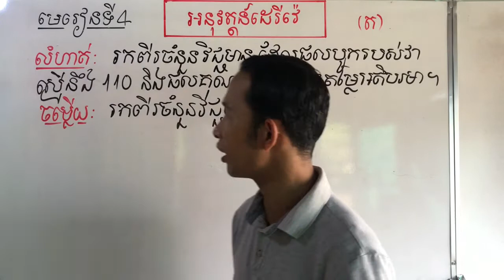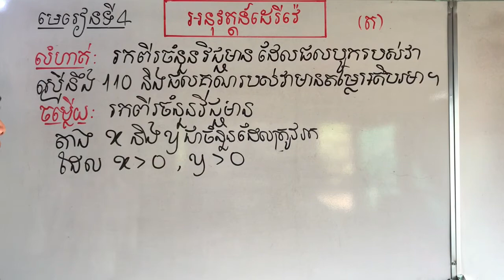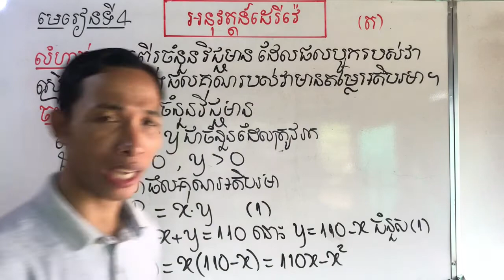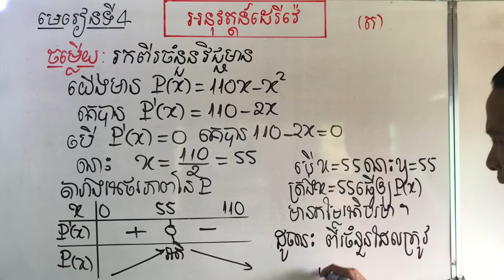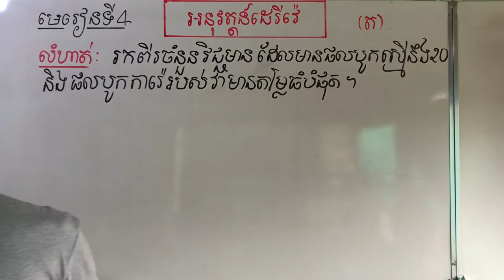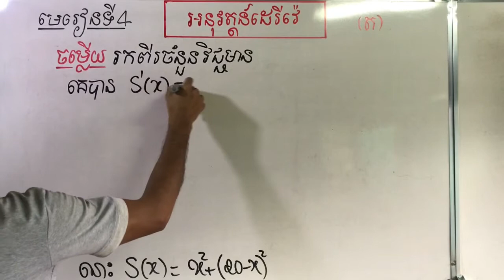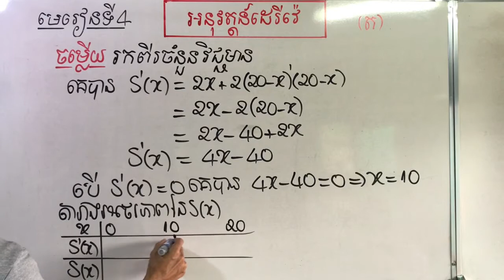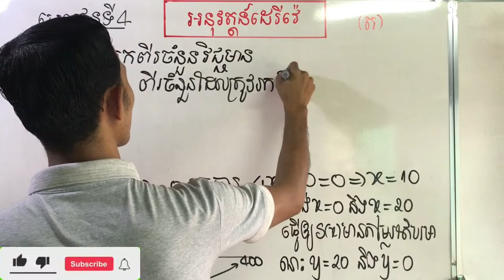Applications of the Derivatives of functions (2) | LY SOKKHAY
This video explains  about Applications of the Derivatives of functions
 Please watch this videos to the end you will use the knowledge and skill of the derivatives which we have already studied at Grate-11 in calculating in the derivative of the function, inverse function, trigonometric function and the trips solutions of The Derivative of functions, especially to students learn the basics of math, which leads them to re-learn info math. Thank you watching my video.